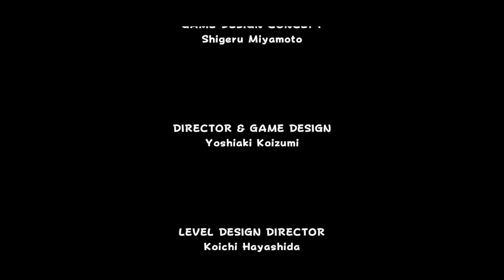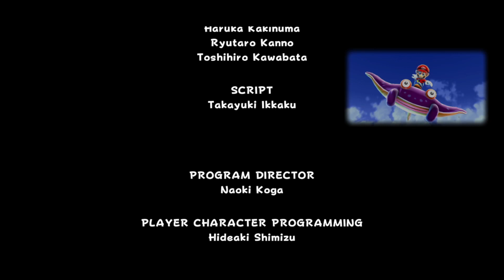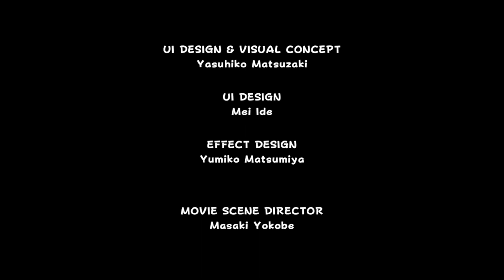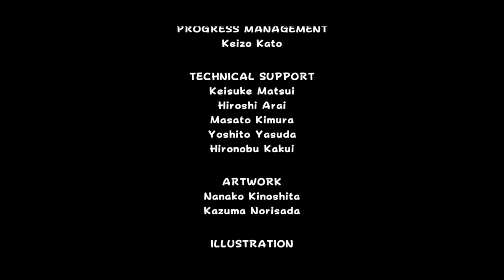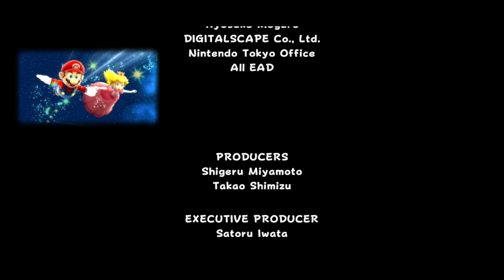El 100% | Mario Galaxy (3D All Stars) con Luigi